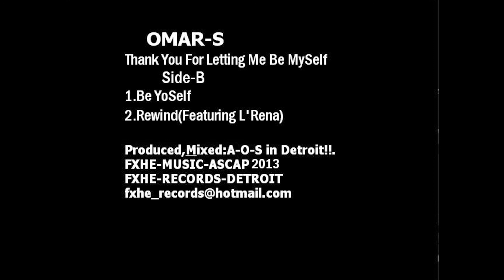4 - Omar S - Rewind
Omar S
Thank You For Letting Me Be Myself
AOS (7700)